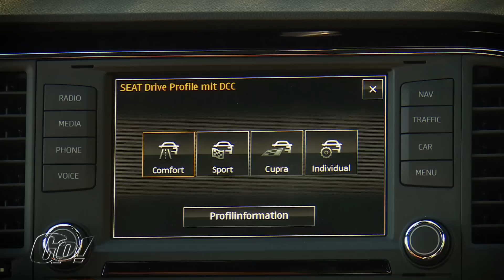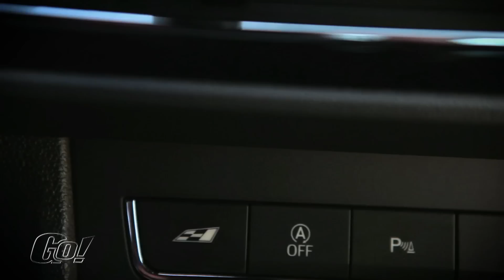Krawallbruder mit Verstand | Seat Leon Cupra 290 | der Test